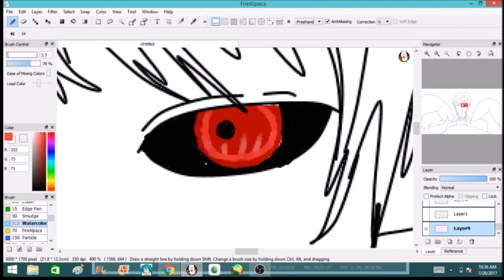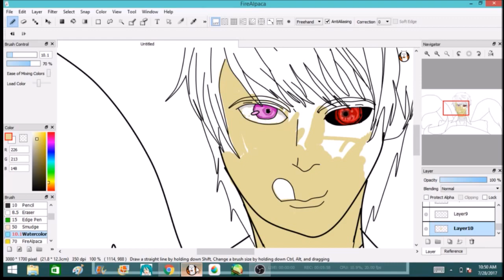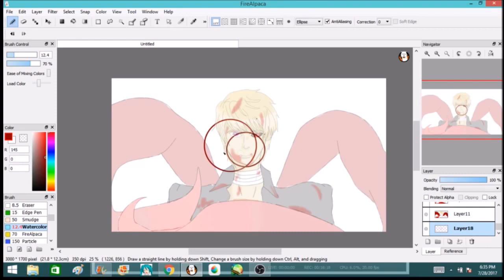[Aph x Tokyo ghoul ] Ivan bersinksy speed draw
Aph russia in Tokyo ghoul cosplay! i just got board =-=

tablet used; wacom sketch tablet

firealpca